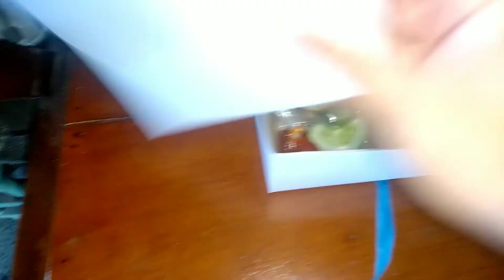Nasi kotak Paket Mini... harga berapa...?